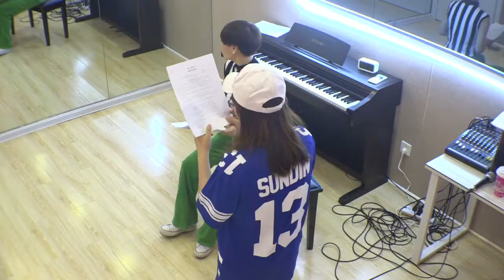2016蒙牛酸酸乳超级女声女声学院精彩看点：圈9清唱《好想大声说爱你》 【超级女声官方频道】